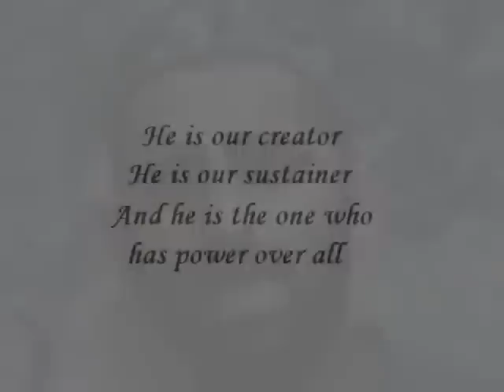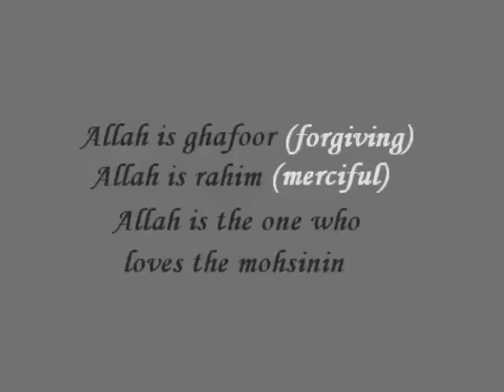Nasheed by Zain Bhikha - Give Thanks to Allah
A very nice Nasheed by Zain Bhikha - Give Thanks to Allah
Allah (swt) is well pleased with those who are grateful to him and obey his commands. Its those who he will bless and increase them with rewards in this world and the next Inshallah.